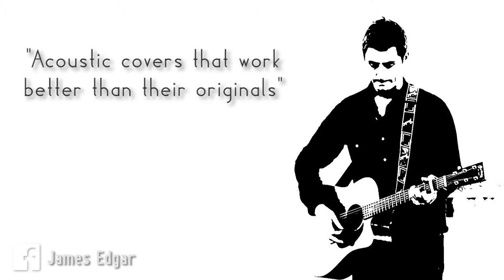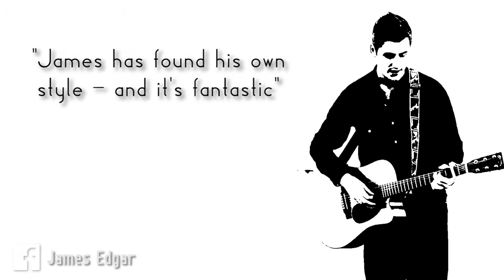James Edgar | Showreel HD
Showreel for James Edgar

Filmed and Edited by Moose Productions.